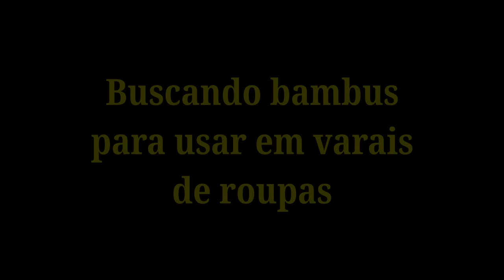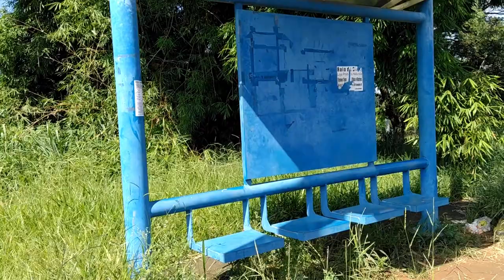Bambus para varais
Sistema antigo...e moderno que ajuda a secar roupas nos varais.